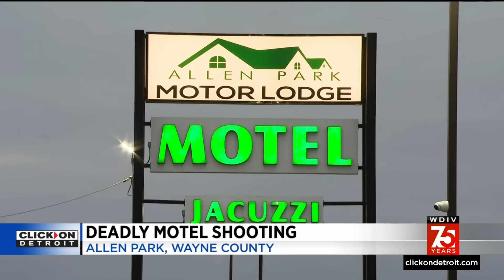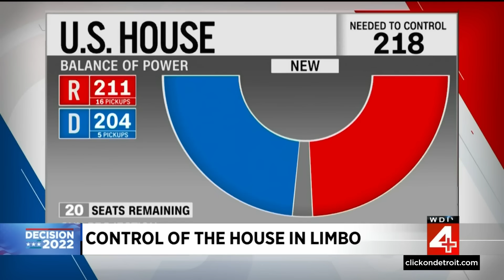Local 4 News at 6 -- Nov. 13, 2022